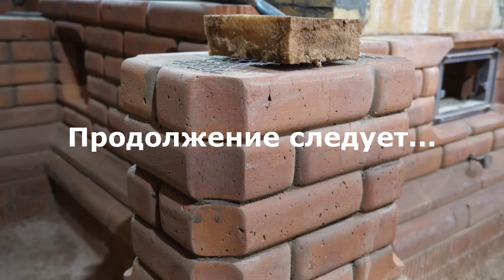Каминопечь в доме с бассейном: ёлочный топливник, подача свежего воздуха и котёл для отопления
Мы съездили в гости к печникам Ткаченко Алексею и Алёшину Дмитрию. Мастера строят одновременно три объекта: банную и отопительную печи в большом доме из сруба, а также бесплатную печь для церкви.

В этом ролике рассказываем об отопительной каминопечи: особенностях конструкции, ёлочном топливнике, подаче свежего воздуха и котле для отопления.